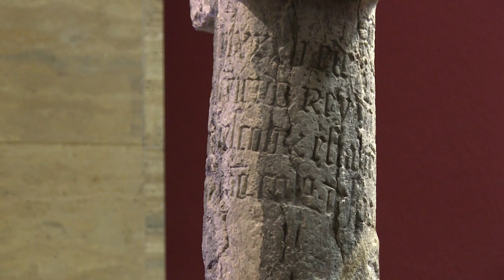História de volta ao lar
A Alemanha vai devolver à Namíbia um marco de navegação português, que tem 3,5m e pesa mais de uma tonelada. O artefato histórico foi levado do litoral do país africano na época do colonialismo.